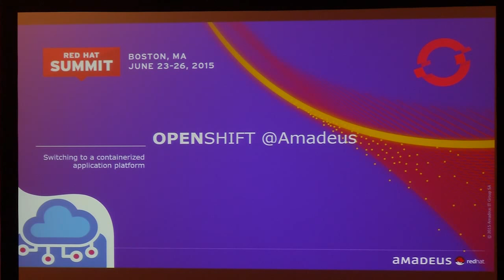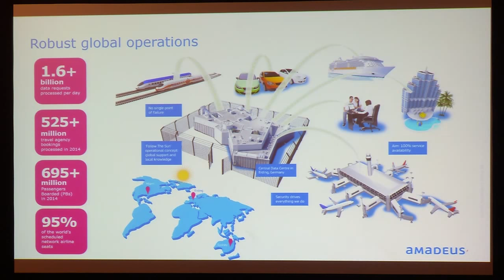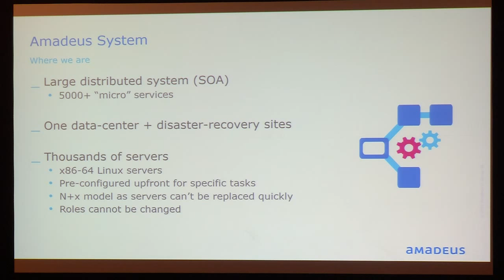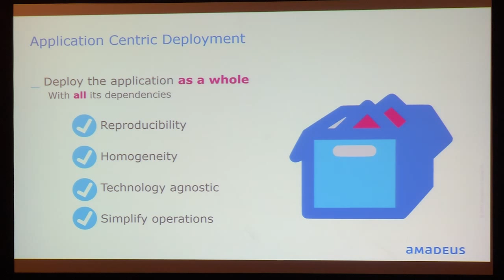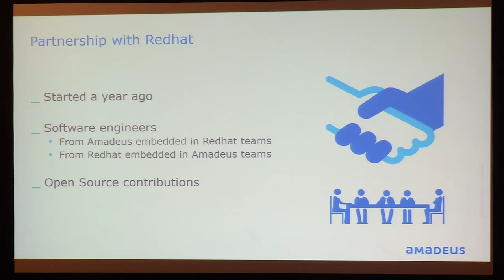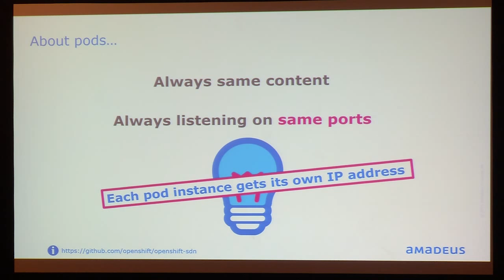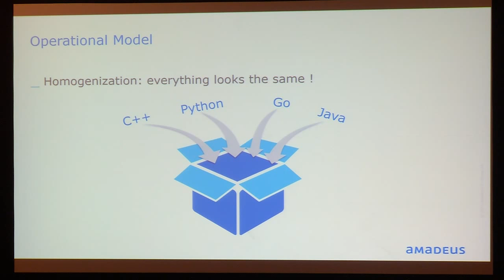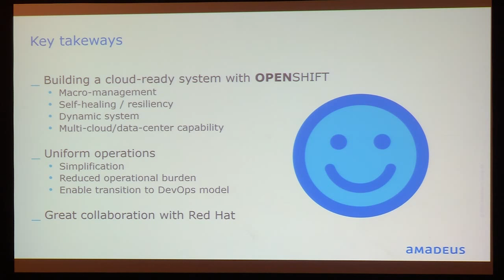Amadeus uses next-generation containerized application platform with OpenShift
Gabriel Bechara — Senior Solution Architect, Red Hat, Inc.
Yassine Fadli — Red Hat, Inc.
Eric Mountain — Distributed Systems Expert, Amadeus IT Group, Amadeus
Arnaud Simon — Services Delivery Manager, Red Hat, Inc.
Eric Mountain is a distributed systems expert at Amadeus IT Group, the leading provider of technology solutions for the travel industry.

To continue shaping the future of travel, they needed a state-of-the-art computing platform to help improve business performance of travel agencies, corporations, airlines, ground handlers, hotels, railways, car rental companies, airports, cruise lines, insurance companies, and ferry operators.

To continue offering highly available, innovative services to clients, IT leaders at Amadeus realized they needed a new application platform that was:

    Built with resiliency, redundancy, and tolerance to failure in mind.
    Highly tolerant to infrastructure fluctuation.
    Highly automated to reduce the need for micromanagement of the datacenter resources.
    Capable of automated recovery.

Using Docker and Kubernetes, OpenShift by Red Hat provides application-centric deployment, resources management, constraint-based automatic placement, and application-specific logical host abstraction that serves as a unit of scheduling. In this session, Eric will share why they chose OpenShift Enterprise by Red Hat to achieve their goals.

Topics: PaaS, Portability, Performance, Reliability, Scalability, Flexibility, Cost savings, Cloud computing